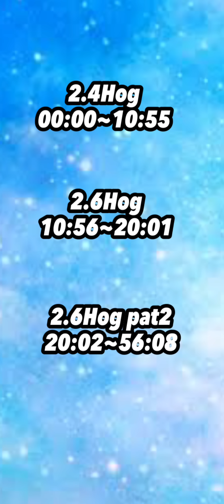Three strong high rotation Hog decks🤣with 2.4&2.6cycle-Clash Royale